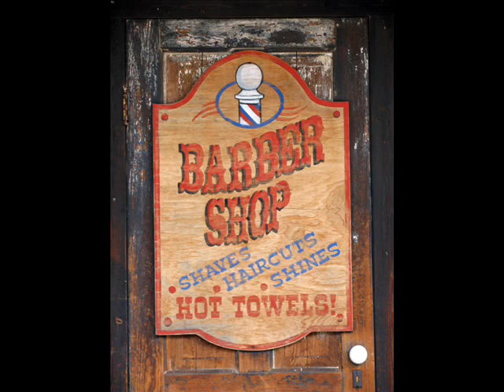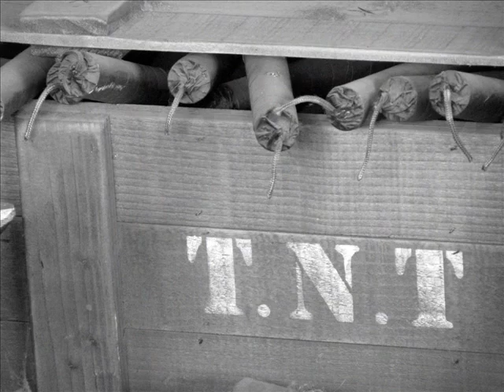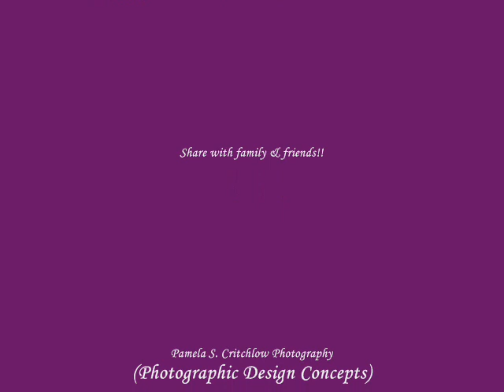FAA - Images - Pamela S. Critchlow Photography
Photographic Design Concepts presents "Images".
Photography by Pamela S. Critchlow and available at Fine Art America.
This presentation features images that are showcased on my Fine Art America website. These are individual images not found in my galleries.